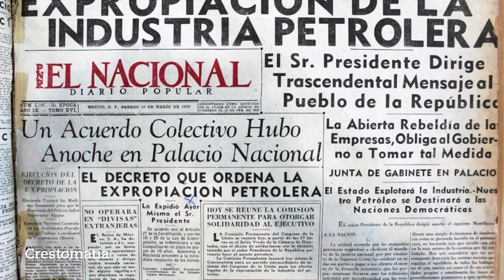Opinión Docente con la Maestra Aurora Frías López